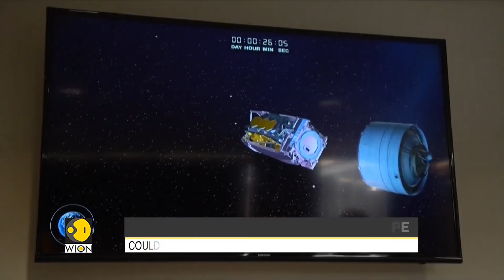NASA launches James Webb telescope | Latest News | World News | English News | WION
The $10bn James Webb telescope has left Earth on its mission to show the first stars to light up the Universe. Its flight to orbit lasted just under half an hour, with a signal confirming a successful outcome picked up by a ground antenna at Malindi in Kenya.